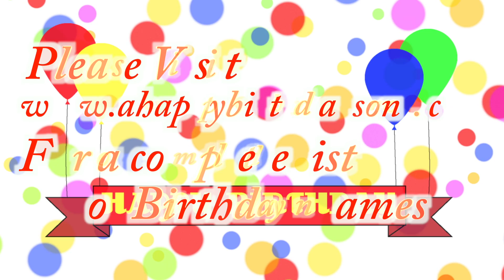Happy Birthday Reshel Song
Happy Birthday Reshel Song. We made this video for Reshel on their special birthday day and we wish them the best birthday ever!